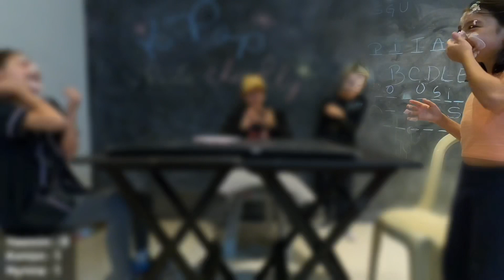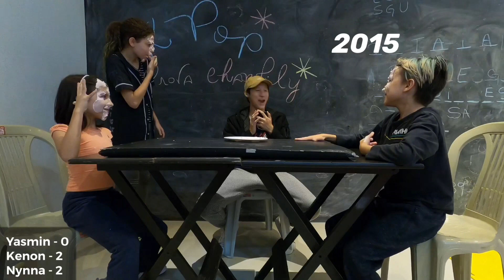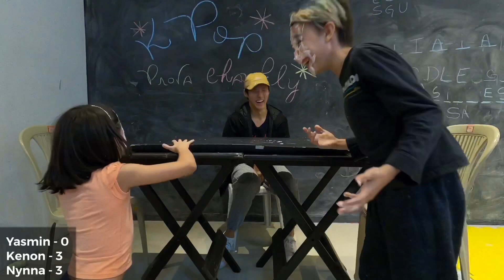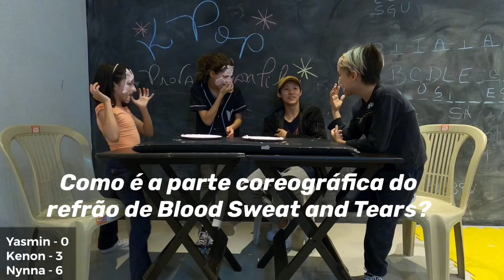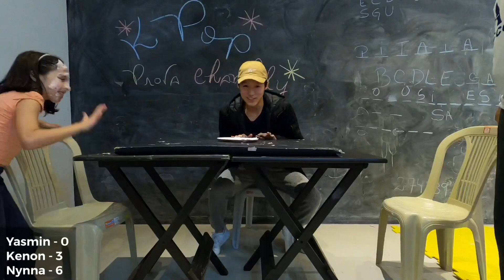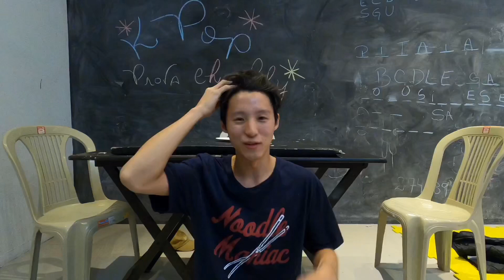QUIZ BTS | COM MEUS ALUNINHUSSS FOFUSS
!! VÍDEO GRAVADO ANTES DA QUARENTENA !!
Porém editado na quarentena :)

• Tentei editar pelo celular galera, deu muito trampo hahah espero que gostem, me deem feedbacks